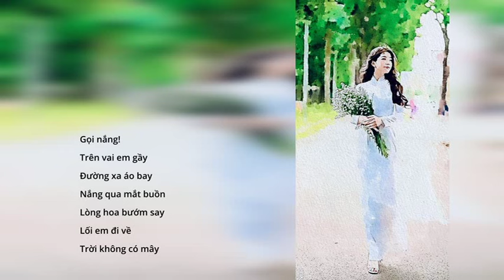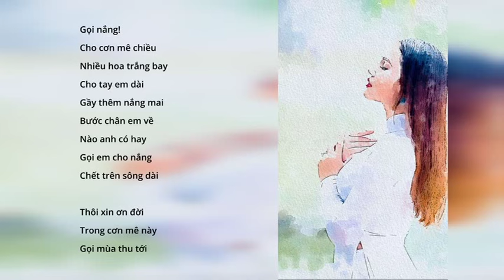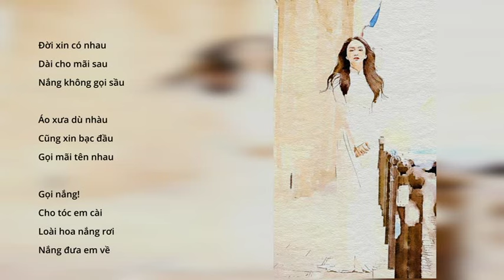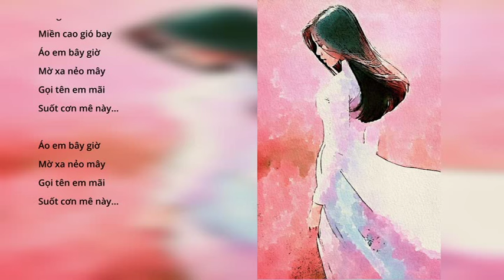Hạ Trắng, Tác giả: Trịnh Công Sơn, Trình bày: Thanh-Dung